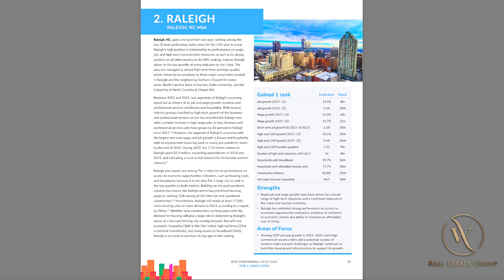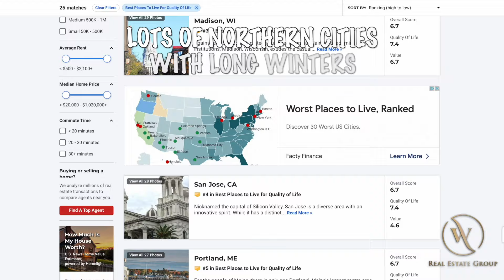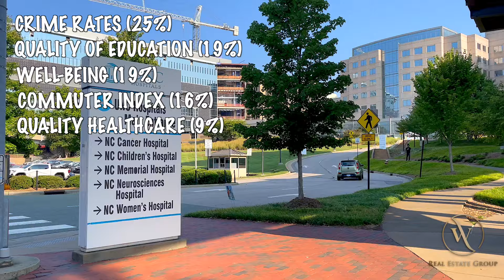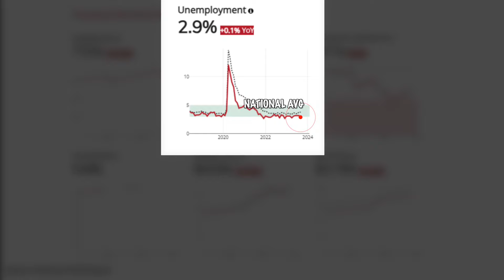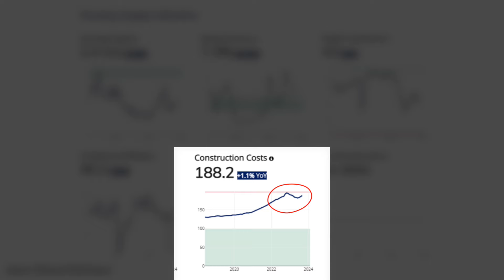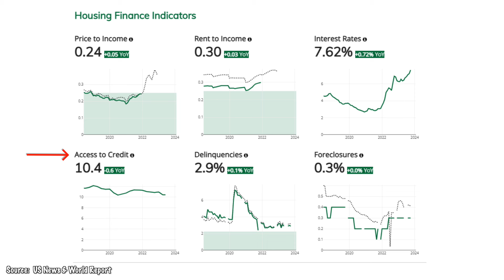Living in Raleigh NC Best in Nation? Raleigh Does it Again!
For those living in Raleigh NC, you know Raleigh has been racking up the accolades as one of the best cities in America.  It was recently named the 2nd best performing city as well as the 2nd hottest real estate market.

But what do those rankings actually mean for those living in Raleigh NC?  It’s not what you may think though, as many people living in Raleigh NC actually view being one of the hottest housing markets as a bad thing.

So I studied the methodologies for these rankings to see what actually went into them concluding that Raleigh was one of the best, and was surprised by the results.

Come check this video out to see why those living in Raleigh NC are so fortunate.

Alison Wojnarowski
Chief Relocation Officer & Managing Broker
Call/Text Direct:  (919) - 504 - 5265

00:00 Introduction
00:20 Best Performing City
02:32 Quality of Life
04:18 Hottest Real Estate Market
07:22 Conclusion